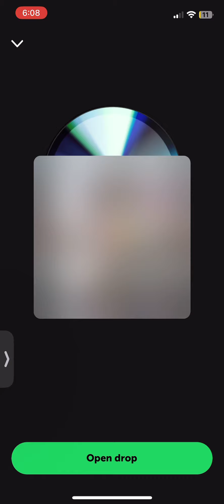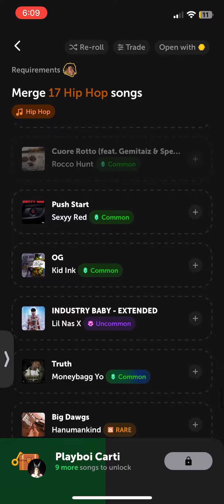OPENING ARTIST GEM DROP ON SOUNDMAP!+plus doing a carti quest